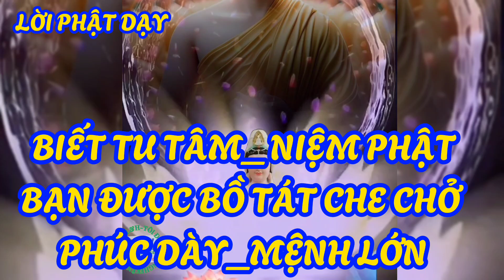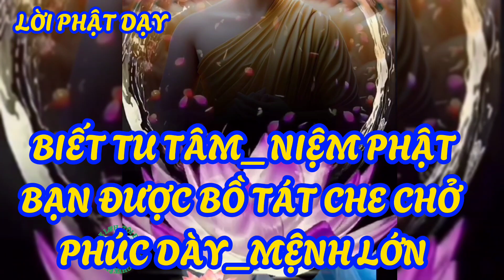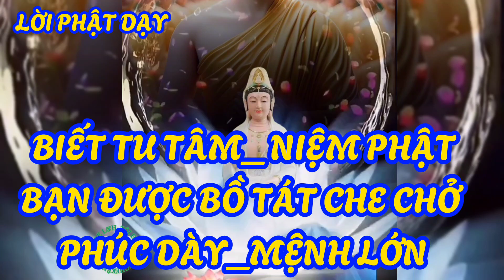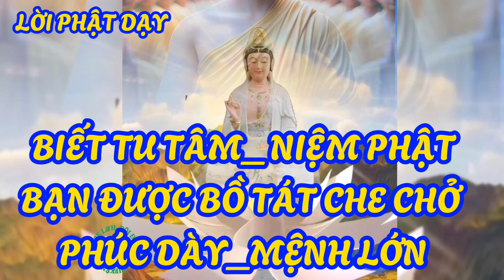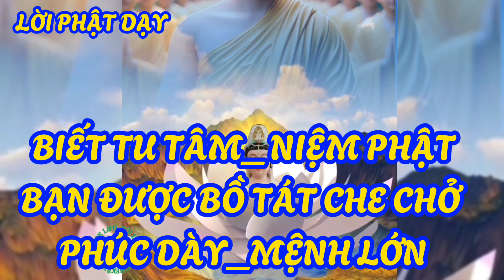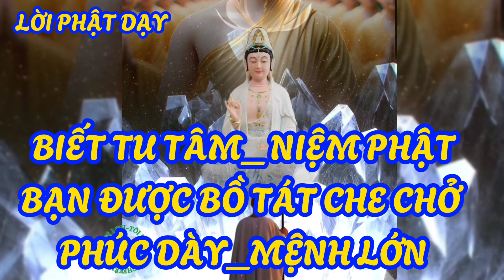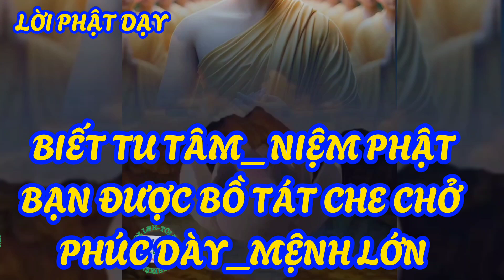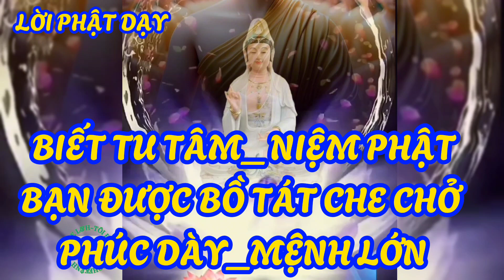BIẾT TU TÂM - NIỆM PHẬT - ĐƯỢC BỒ TÁT CHE CHỞ PHƯỚC DÀY - MỆNH LỚN #[ L&H -TÔI ĐỌC BẠN NGHE ]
Kênh youtube [ L&H -TÔI ĐỌC BẠN NGHE ]PHẬT GIÁO